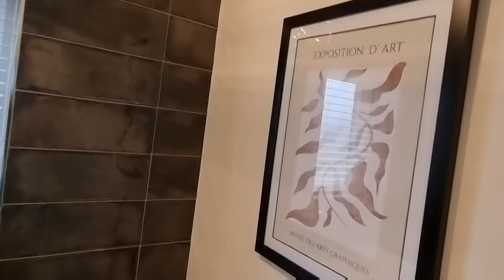5 Bed New Build House Tour | Palmbrook | Avant Homes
Hi Everyone, Hope you all are keeping safe and well! I am glad to have another house to show you all-the last one for the year! : )

Hope you enjoy and feel free to let me know what you think about this property. Is it a nay or a yay?! Take care of yourselves-sending light and positive vibes to you all.
Wishing you all a Merry Christmas and a Happy New Year!

The hallway leads to an exclusive designer kitchen, and a light and spacious living and dining area extending, through bi-fold doors, into the rear garden. Also downstairs is a separate living room and a large WC featuring full-height tiling, along with a utility room. In the hallway is an understairs storage cupboard and a separate study room.

Upstairs, the master bedroom benefits from an en-suite shower room, with full-height tiling and a remote-controlled digital shower. Fitted wardrobes with sliding doors are included in the master. A boutique bathroom, with full-height tiling, double-ended bath, and contemporary sanitaryware serves two further double bedrooms and a generous single bedroom. On the landing is a storage cupboard. Gas central heating throughout is controlled by Hive smart energy.
• Choice of stylish solid internal doors in a range of finishes
• Choice of Italian inspired chrome door handles
• Ceilings and walls finished in white throughout
• Gas central heating with radiators throughout controlled by dual-zone Hive smart thermostat
• TV point to Relax and Master Bedroom
• USB socket to Live and Relax room
• Bespoke staircase with feature walnut inlay to newels
• Modern profile skirting and architrave
• Shaker-style sliding door, fitted wardrobe system in a choice of colour and glass combinations